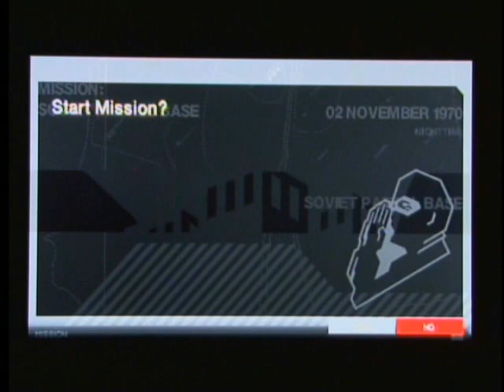Metal Gear Solid: Portable Ops - Full Story version (Part 3 Recruitment)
Total of 30 parts of MGS Portable Ops by alexfung23